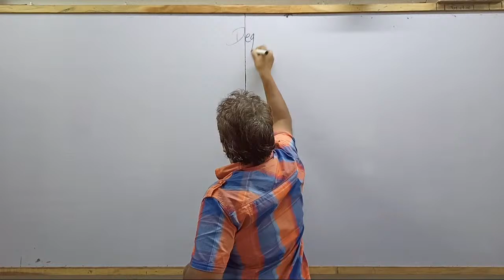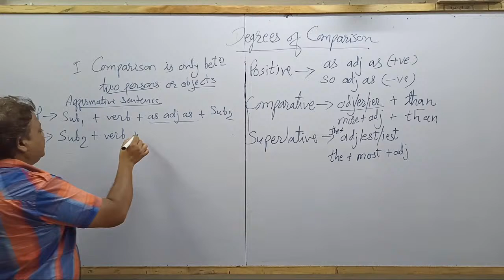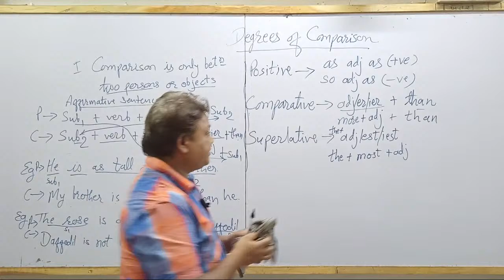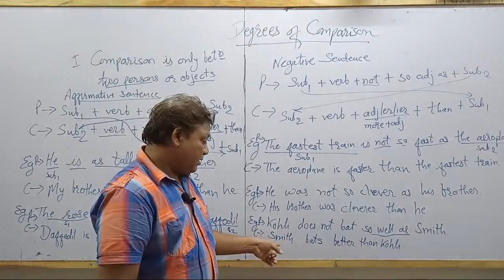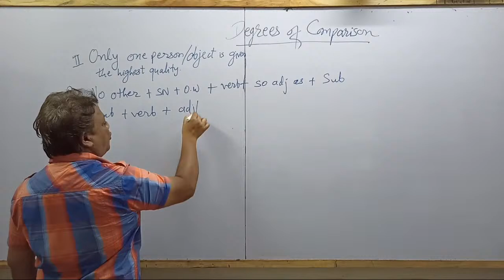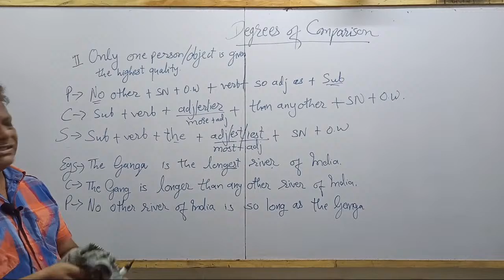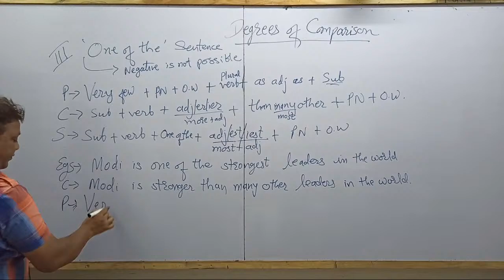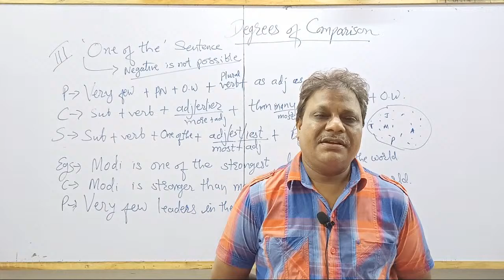Class 10 Degrres OfComparison ByRashmin Sir Aaradhya Classes